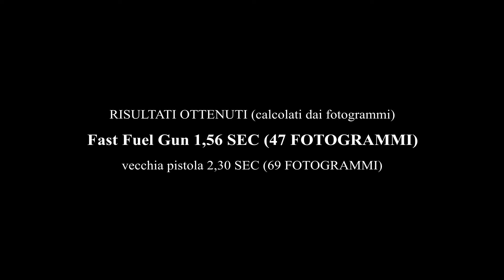FAST FUEL GUN (la pistola più veloce del west)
Un oggetto veramente di livello top questa pistola rifornimento.
Curata nei minimi dettagli, niente è lasciato al caso.

FAST FUEL GUN by Pirani RC pistola velocissima, e con tutte le caratteristiche per essere il riferimento sul mercato nel campo delle pistole.

Sviluppata e ottimizzata totalmente d Pirani.